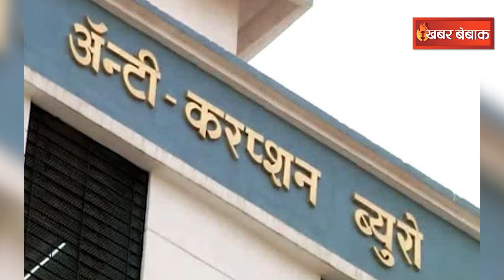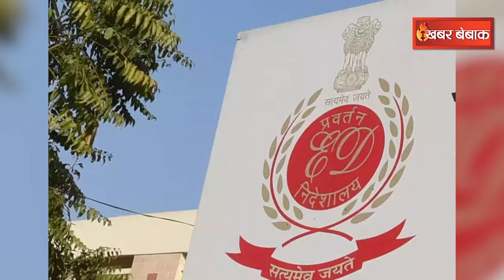CG Sharab Ghotala: अब ED ने Lakhma, Brihaspat, Amarjeet को लपेटा, दर्ज कराई FIR | CG Koyla Ghotala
chhattisgarh sharab ghotala,ghunghat mein ghotala,ghoonghat mein ghotala full movie,cm shivraj target kamla,raigarh shahar,nirahua rikshawala,bhupesh baghel lallantop,dhaniya achara se kala tani kabhar,korba,shivraj singh chouhan,khabar odisha,kajal raghwani,cm shivraj singh chouhan,raigarh city drone shoot,shivraj singh chouhan viral video,tv9 bharatvarsh,aj ki taza khabar,bhupesh baghel lallantop interview,shivraj singh chouhan mp cm